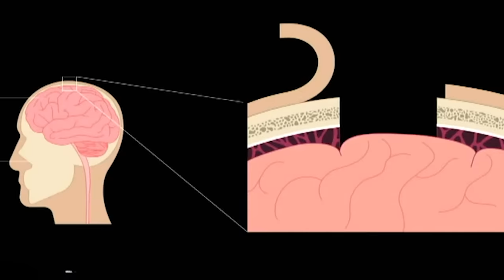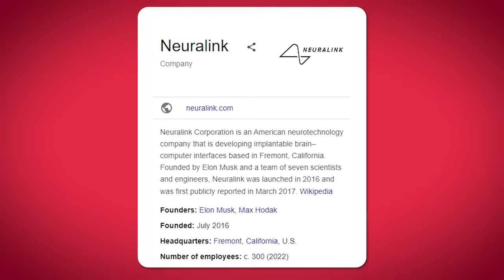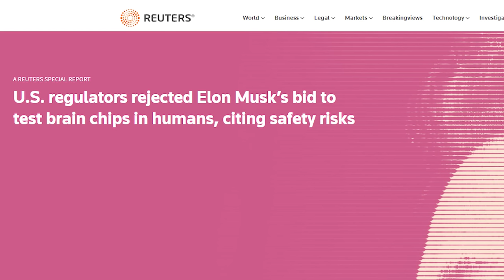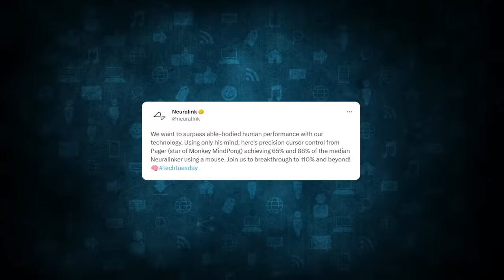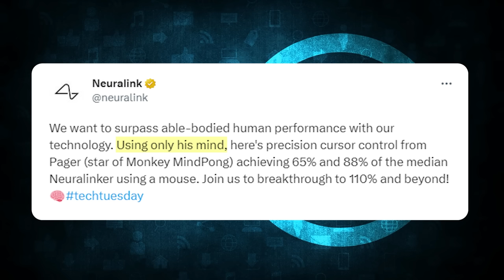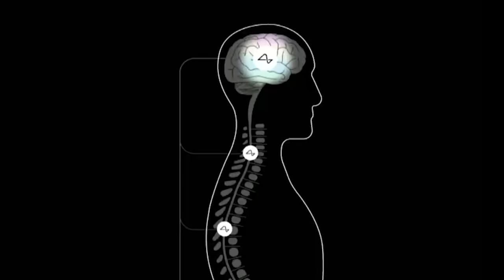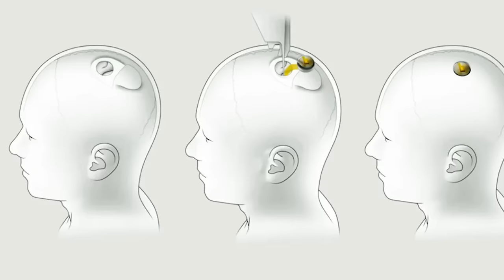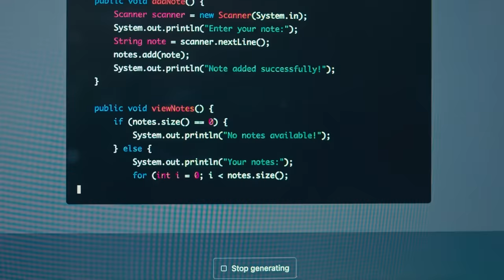Neuralink Begins Human Trials!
Last video: The 2023 Tesla AI Update Is Here!